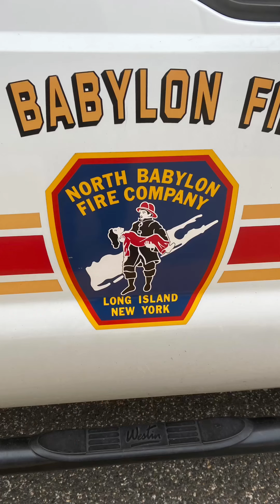NBFD visits MGV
North Babylon Fire Department visits MGV Kindergarten and UPK!